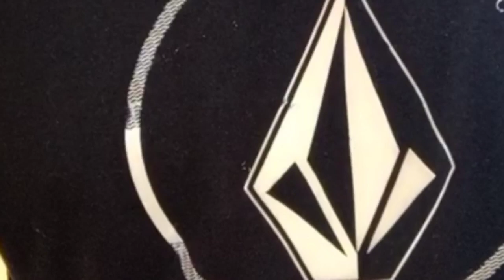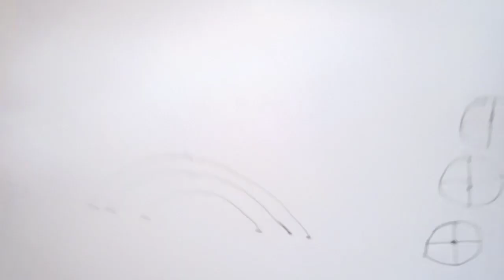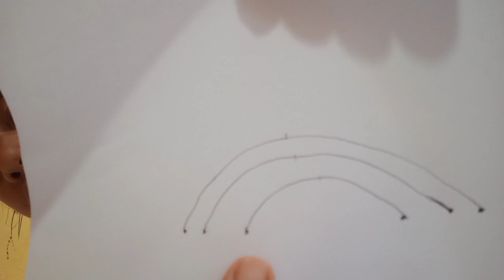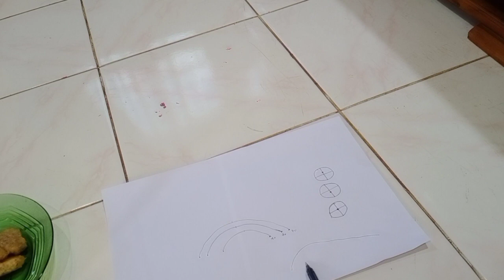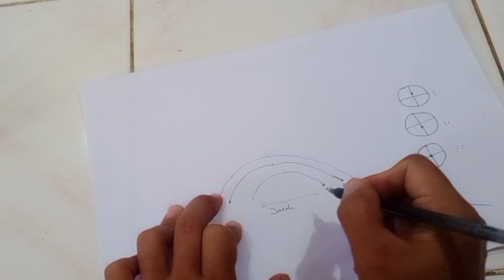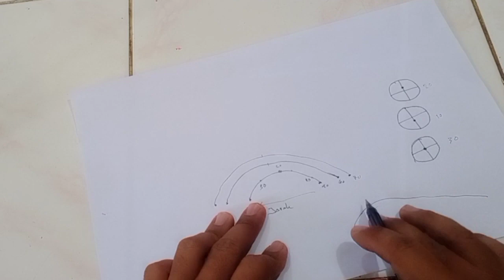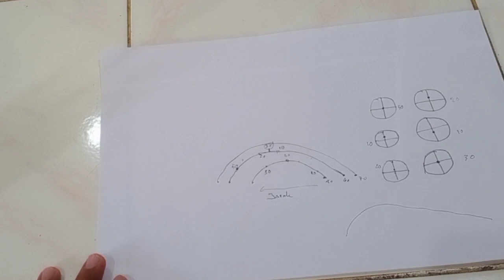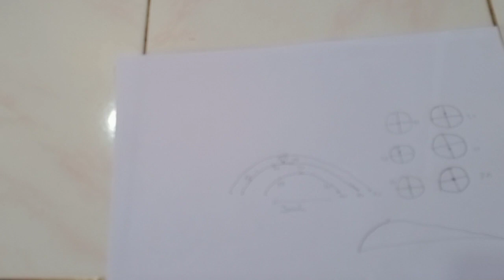Bahas Tuntas Lintasan Parabolik Mimîs Pengaruh terhadap zeroing dan Panjang Pendek Laraz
Simak baik-baik videonya dari awal sampai akhir, jangan skip-skip supaya paham betul. Skip-skip auto gagal paham.